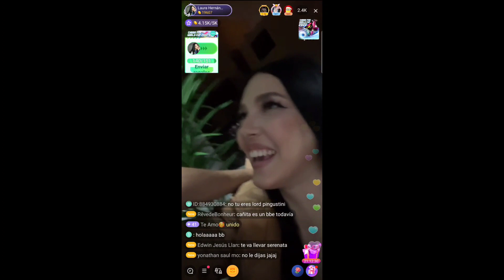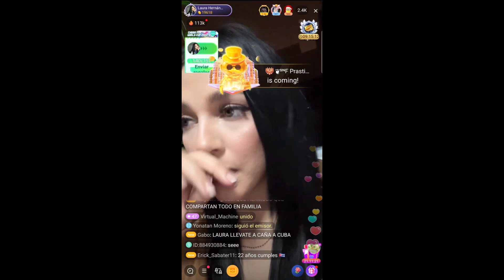Se acerca El Cumpleaños de Laura!! || Laura pasara Navidad con la Familia de Cañita